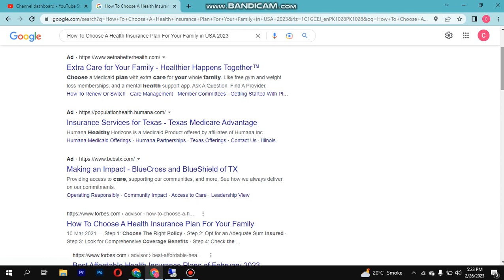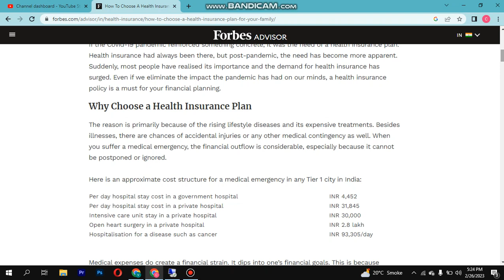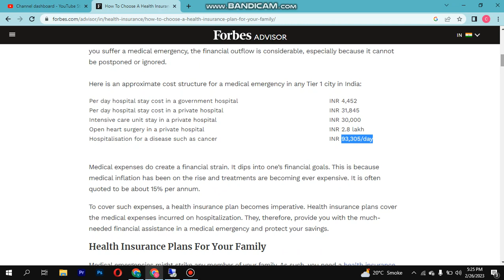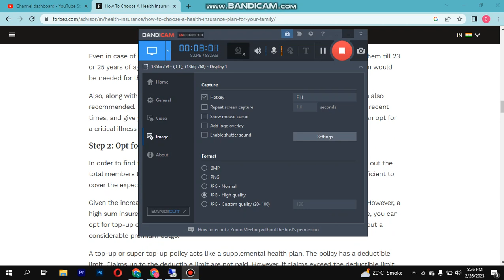How To Choose A Health Insurance Plan For Your Family in USA 2023